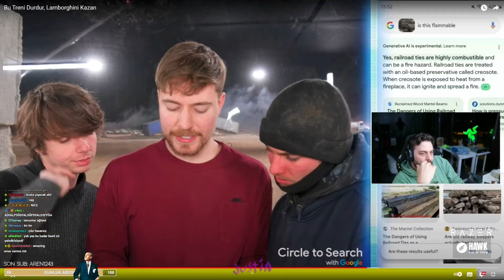Elraenn | MrBeast “Treni durdur, Lamborghini kazan!” izliyor! ​⁠@MrBeast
Elreaenn MrBeast Treni durdur Lamborghini kazan izliyor!